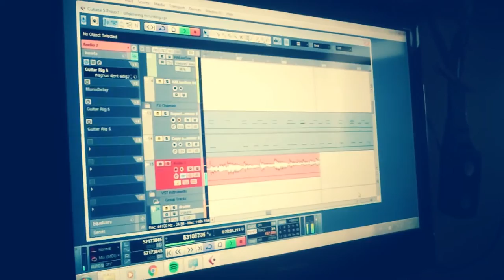Underwing - Making of Kaela Upsweep, Episode 2: Kaela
In this series of episodes we'll give you insight into the recording process of our EP "Kaela Upsweep".
Today we're recording the track Kaela which is the title track, so to say, from our debut-EP Kaela Upsweep.